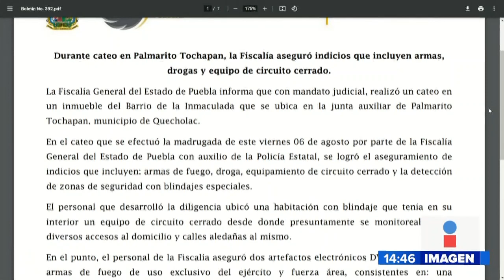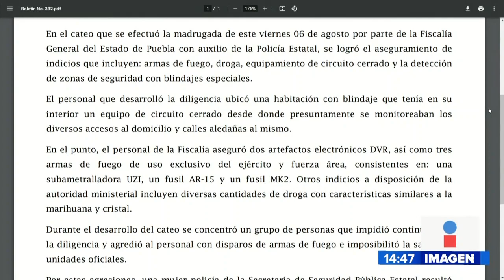Operativo en Palmarito || Noticias con Juan Carlos Valerio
Tenemos la imagen de lo que ocurrió las primeras horas de este día en Palmarito Tochapan.